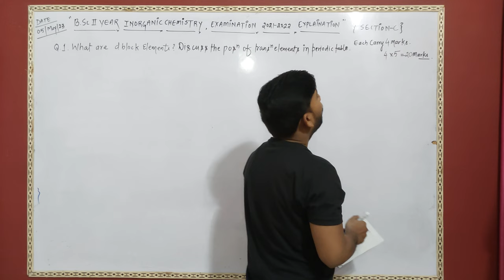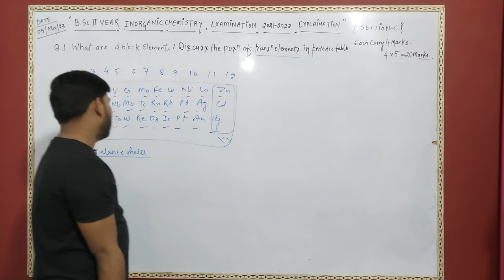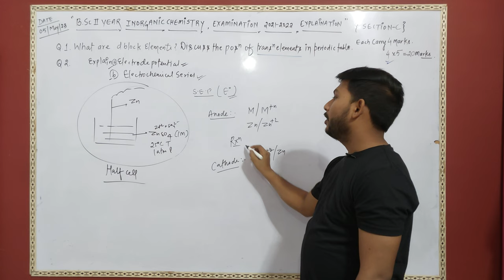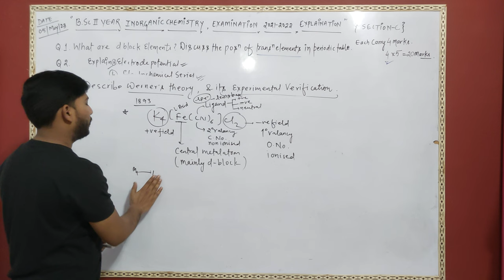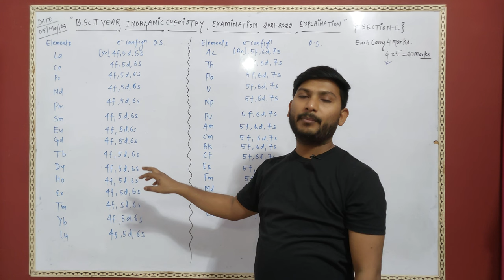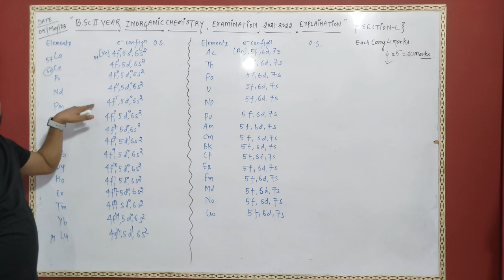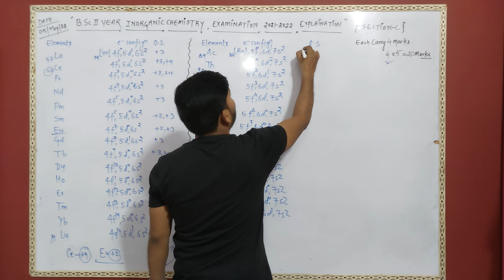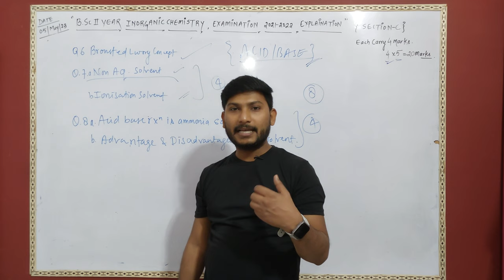B.Sc II Year INORGANIC CHEMISTRY EXAMINATION 2022 SECTION-C QUESTION PAPER EXMPLAINATION